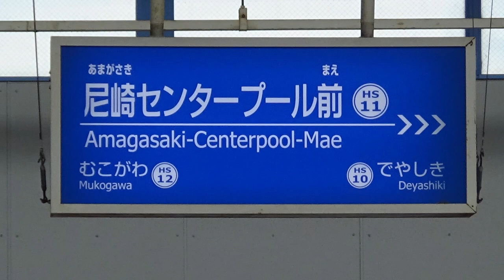尼崎競艇場最寄り駅！ のんびり気ままに鉄道撮影 730 阪神電車 尼崎センタープール前駅編 HANSHIN Railway Amagasaki-Centerpool-Mae Station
所在地：兵庫県尼崎市水明町373

検索用単語置き場↓
阪神本線　、　阪神電車　、　電車　、　列車　、　鉄道　、　走行映像　、　山陽電車　、　9000系　、　5500系